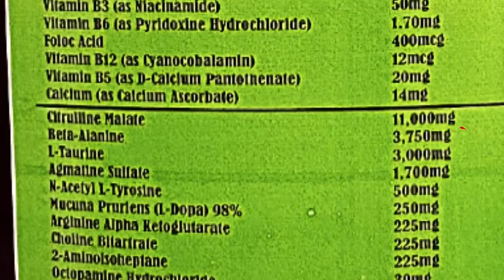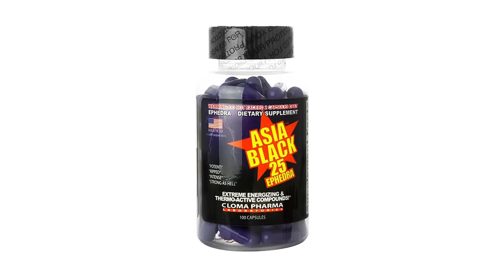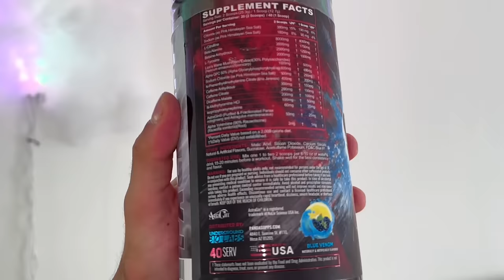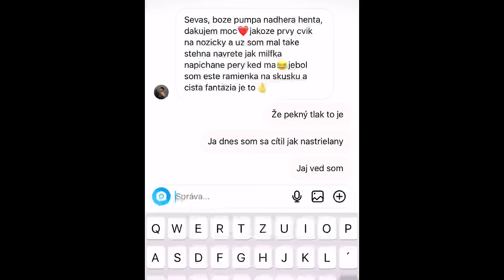700MG kofeinu? TESTUJEME NAJSILNEJŠIE USA PREDTRENINGOVKY !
Už to poznáte, ak chces sledovať blizsie moj zivot ig: parobekjaro

Tento kanál nezodpovedá za pravdivosť uvedených informácií, informácie sú prebraté z tretích zdrojov. Pred uzitim akejkolvek látky je nevyhnutné konzultovať jej užitie so svojim lekárom alebo lekárnikom.
Tento kanál nepropaguje používanie žiadnych látok uvedených v obsahu videí týmto kanalom vydaných a pripomína sledovatelom aby rešpektovali zákony  svojho štátu podľa ich územnej pôsobnosti.